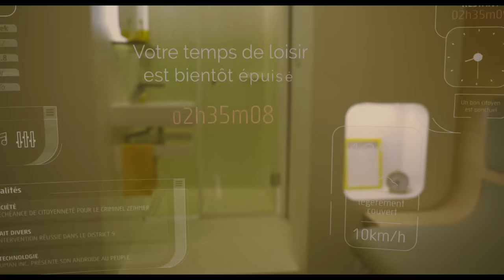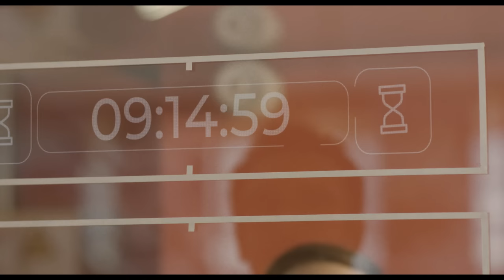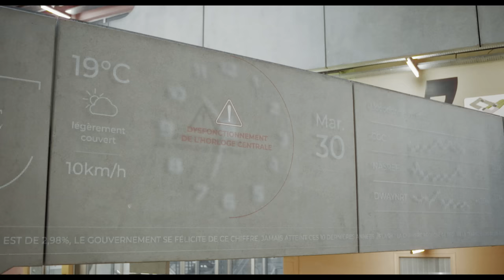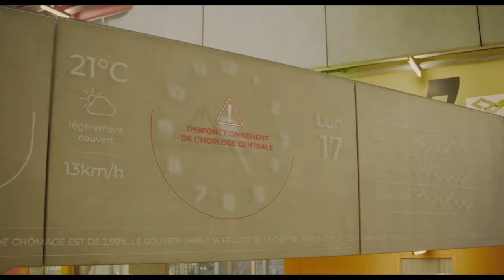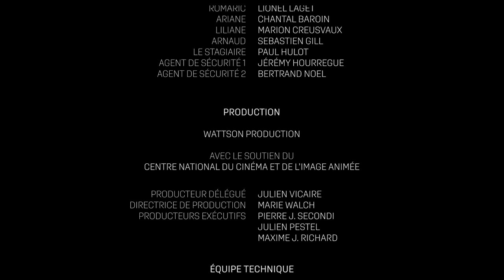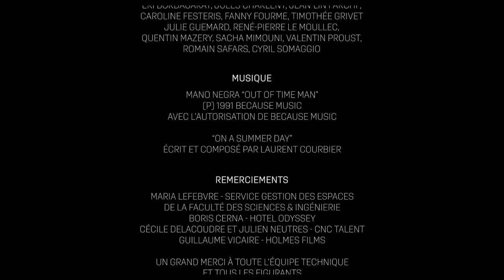LE FICHIER WARZINIEK (Court-métrage)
Un matin, Paul Warziniek - citoyen 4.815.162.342 - reçoit une contravention pour stationnement gênant. Seul problème : il ne possède pas de voiture. Il se rend alors à la Préfecture pour régler ce qui semble être une simple formalité administrative.

LE FICHIER WARZINIEK

Un film de Pierre J. Secondi
Écrit par Pierre J. Secondi & Maxime J. Richard

avec
Julien Pestel
Benoit Gourley
Jerôme Lenotre
Benoit Blanc
Matthias Girbig
Lionel Laget
Chantal Baroin
Marion Creusvaux
Sebastien Gill
Paul Hulot
Jérémy Hourrègue
Bertrand Noël

Producteur Délégué : Julien Vicaire
Directrice de Production : Marie Walch
Producteurs Exécutifs : Pierre J. Secondi, Julien Pestel, Maxime J. Richard

EQUIPE TECHNIQUE
Réalisation : Pierre J. Secondi
Scénario & dialogues : Pierre J. Secondi & Maxime J. Richard
Direction Artistique : Pierre J. Secondi, Barbara Abecassis
Musique Originale : Laurent Courbier
1er Assistant Réalisateur : Clément Furic
Directeur de la Photographie : Romain Fisson-Edeline
Assistant Opérateur : Augustin Bayle
Electricien : Xavier Baille
Machiniste : Nicolas Lebigue
Ingénieur du Son : Renaud Lecouviour
Cheffe Décoratrice : Delphie Lequoy
Maquilleuse : Claire Guichard
Costumes : Barbara Abecassis
Régisseur Général : Robin Ludig
Chargée de Figuration : Barbara Abecassis
Making Of : Amandine Bataille
Montage : Pierre J. Secondi
Superviseur VFX : Pierre J. Secondi
VFX : Pierre J. Secondi, Maxime J. Richard
Artistes 3D : Pierre J. Secondi, Julien Montmasson
Graphisme : Marion Ducasse
Etalonnage : Arnaud Laurent
Mixage : Charles Darnaud, Florent Simon

MUSIQUE
Mano Negra “Out Of Time Man”
Avec l’autorisation de Because Music

“On A Summer Day”
écrit et composé par Laurent Courbier

REMERCIEMENTS
Maria Lefebvre - Service gestion des espaces
de la faculté des sciences & ingénierie
Boris Cerna - Hotel Odyssey
Cécile Delacoudre et Julien Neutres - CNC Talent
Guillaume Vicaire - Holmes Films

Un grand merci à toute l’équipe technique et tous les figurants.
Ce film a été tourné avant la pandémie de Covid-19.

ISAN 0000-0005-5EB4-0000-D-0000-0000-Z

© Wattson Production - 2021